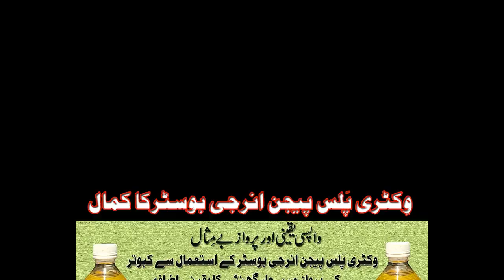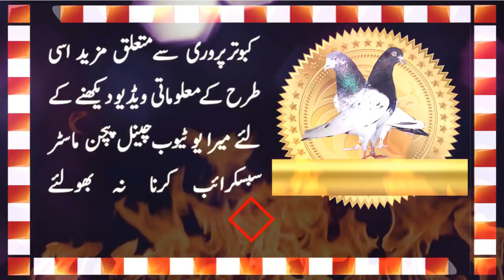Resulted Breeder Pigeons Pairs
Watch some very special breeder pigeons pairs in this video. These pigeons are resulted and have very good homing and flying result, producing good off springs.